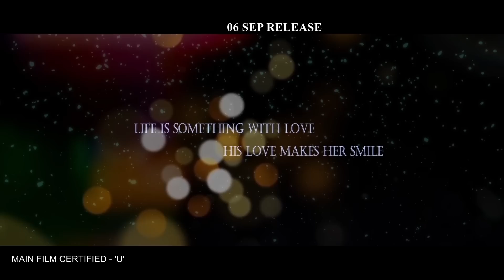Ganapathi Bappa Moriya telugu movie 30secs teaser - 3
Ganapathi Bappa Moriya telugu movie 30secs teaser